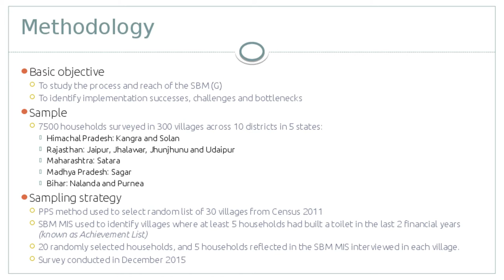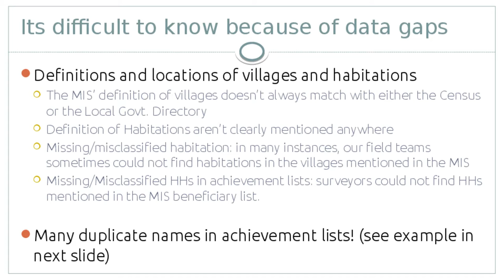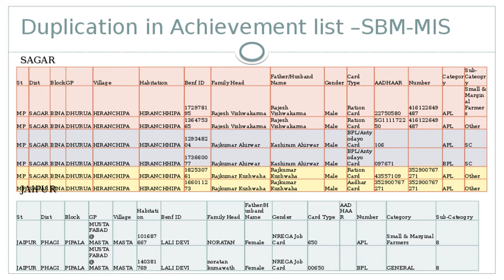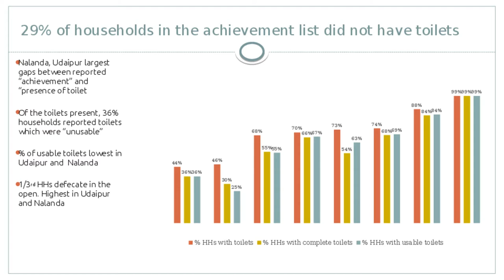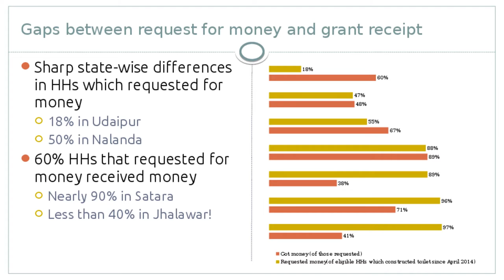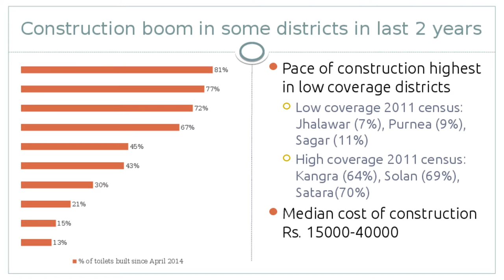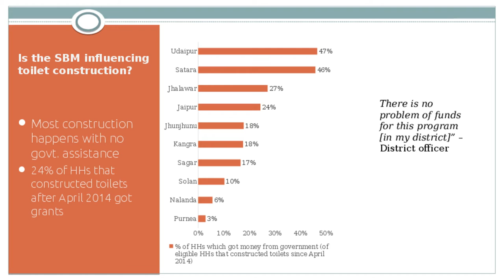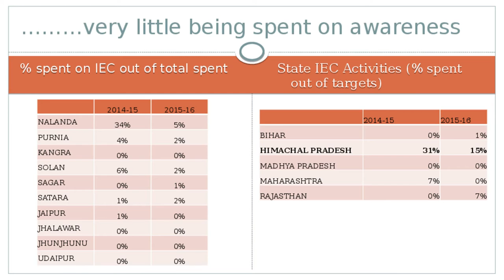Status of Swachch Bharat Abhiyan, Yamini Aiyar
Description: Yamini Aiyar presents findings of a process survey carried out to assess implementation of the Swacch Bharat Mission (Gramin). The survey was co-authored with Avani Kapur and Vikram Srinivas.